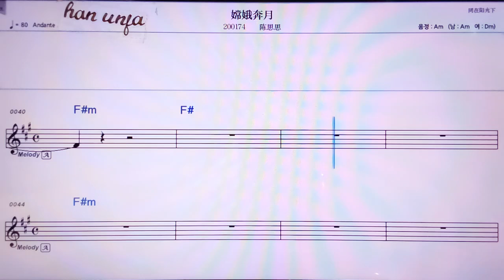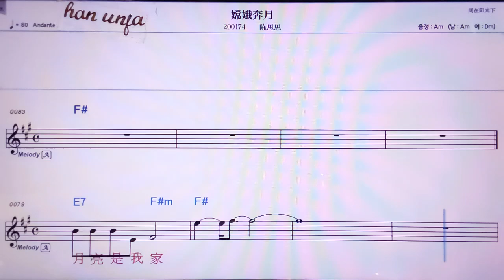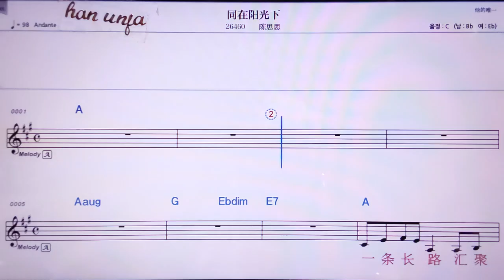💖창어뻔위에/찬쓰쓰 👍MR,노래방, 악보, 코드,Karaoke With Sheet Music